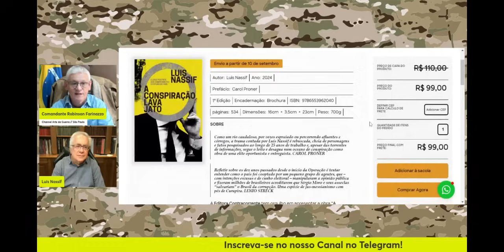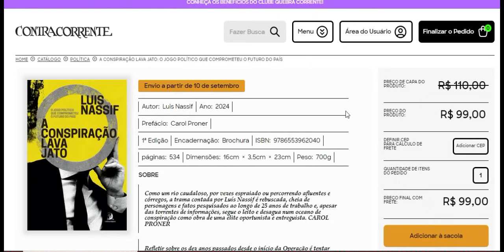Lava Jato e a Conspiração golpista | Comandante Farinazzo (@ARTEDAGUERRA ) entrevista Luis Nassif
📚O Livro "Conspiração Lava Jato" de Luis Nassif, já está em pré-venda na contracorrente, o cupom também é valido

🎙Óuça os programas do Jornal GGN no Spotify em formato de Podcast

Nos termos da Lei nº 4.737 - Código Eleitoral, o Jornal GGN resguarda espaço para proporcionalidade e direito de resposta a candidatos e/ou partidos políticos que se sentirem ofendidos ou que queiram se manifestar.